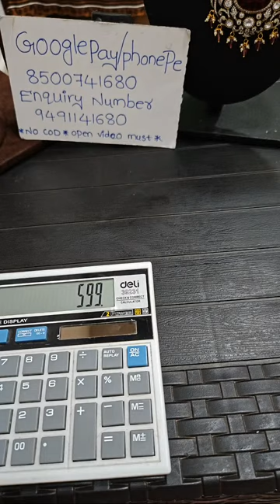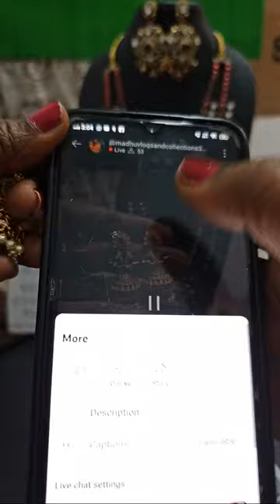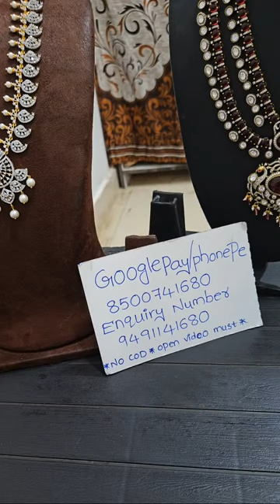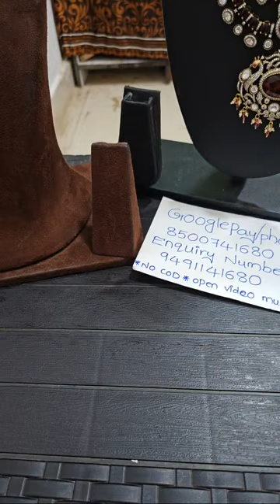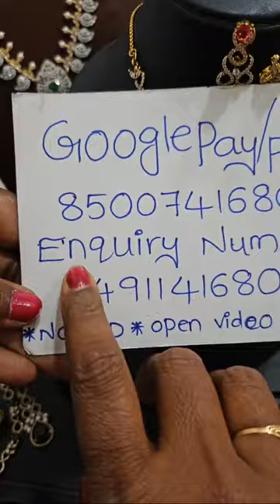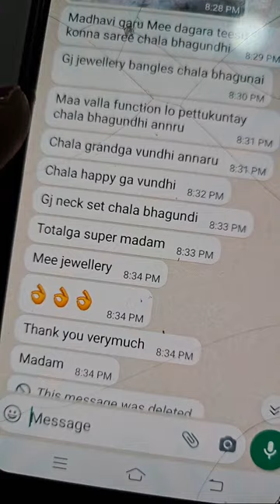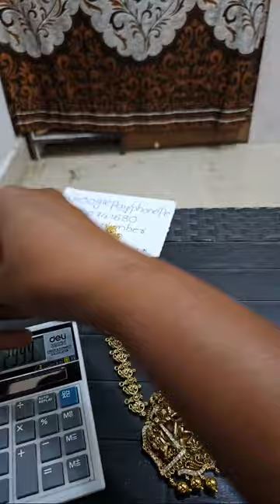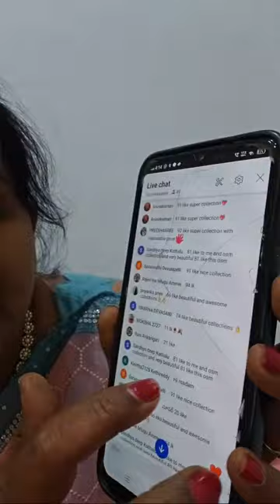Madhu Vlogs And Collections is live #Exclusive collection don't miss live gifts ##9491141680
Shop address:-
Madhu collections
Beside jc  mall
Opp.IT hub
Wyra road
Khammam
Telangana :507002

➡ 𝐓𝐨,
👨‍💼 𝐍𝐚𝐦𝐞:
📍 𝐀𝐝𝐝𝐫𝐞𝐬𝐬 ,
📍 𝐒𝐭𝐫𝐞𝐞𝐭 𝐍𝐚𝐦𝐞:,
📍 𝐂𝐢𝐭𝐲:
📍 𝐒𝐭𝐚𝐭𝐞:
📍 𝐏𝐢𝐧𝐜𝐨𝐝𝐞
📱 𝐌𝐨𝐛𝐢𝐥𝐞 𝐍𝐮𝐦𝐛𝐞𝐫

↗ 𝐅𝐫𝐨𝐦,
👨‍💼 𝐍𝐚𝐦𝐞:
📱 𝐌𝐨𝐛𝐢𝐥𝐞 𝐍𝐮𝐦𝐛𝐞𝐫

Regards
Madhavi vallamkonda

2 Live